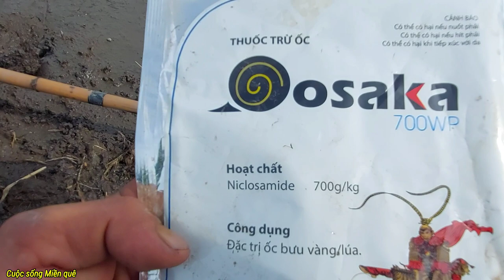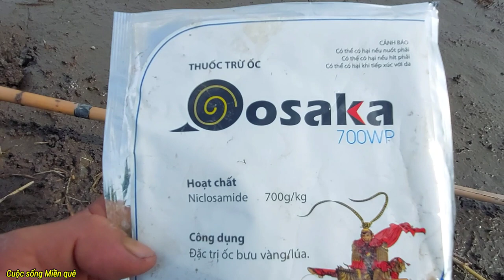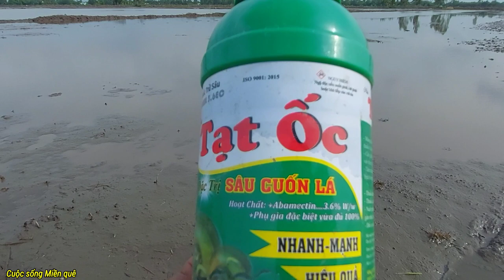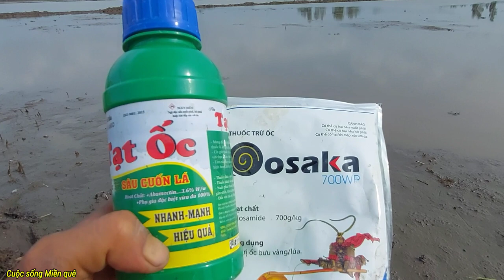Cách phun thuốc ốc cho vụ đông xuân đạt hiệu quả.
Ốc bươu vàng là dịch hại lớn nhất trong đầu vụ đông xuân nên cần phải triệt để.